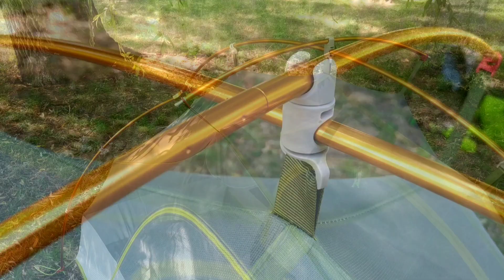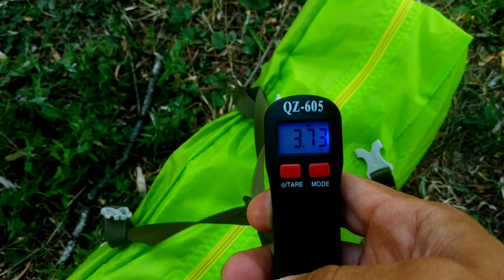Палатка-раскладушка Mimir 1703S Обзор одноместной палатки.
Обзор одноместной раскладушки-палатки для кемпинга, рыбалки или туризма.

Благодарю за просмотр! Вы можете поддержать меня подпиской на канал. Впереди ещё много интересного!

Ролик смонтирован в мобильном приложении KineMaster на смартфоне Redmi Note 5